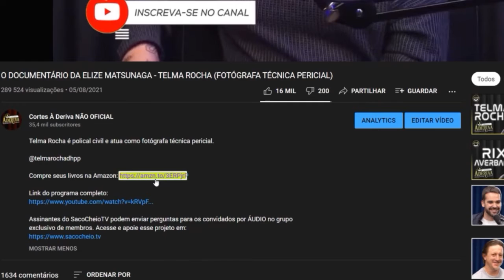ESTAR SEMPRE MOTIVADO É UM PROBLEMA? - JOEL JOTA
Joel Jota é ex-atleta da seleção brasileira de natação, mestre em ciências do esporte e mentor de alta performance.